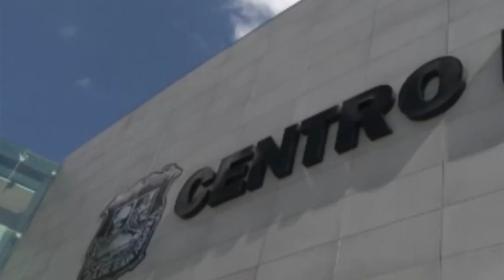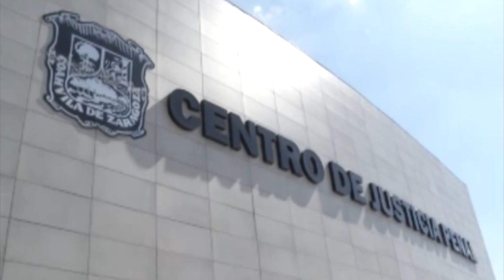Se lleva acabo audiencia inicial contra presunto violador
Este martes por la mañana se llevó a cabo la audiencia inicial en contra de Marcelino “N” quien presuntamente abusó sexualmente de Daniela, de 24 años de edad, el domingo a las 00:30 horas del 24 de septiembre en la calle Vicente Riva Palacios de la colonia la Madrid. En dicha audiencia se le dio a conocer el motivo de la detención, donde el ministerio público comentó, según la carpeta de investigación, que él acudió a una fiesta a donde también asistió la joven, a la cual aparentemente se le pasaron las copas y se empezó a sentir mal, por lo que pidió a su amiga le prestara la cama para dormirse un rato, situación que Marcelino aprovechó y se metió a la recámara, para abusar de la mujer que se encontraba indefensa; minutos más tarde, Daniela salió de la recámara y pidió el auxilio a las autoridades, deteniendo al presunto responsable. Al escuchar los hechos, el ministerio público pidió a la juez de control se le otorgara como medida cautelar la prisión preventiva, por lo que le fue concedido, este sábado 30 se septiembre se llevará acabo la audiencia de vinculación a proceso en contra de Marcelino.